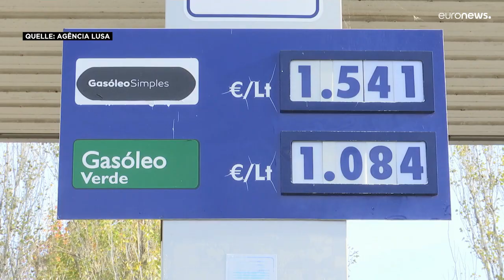Preisexplosionen in der Nahrungskette: Zwischen Kündigung und Konkurs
Die Preiserhöhungen für Treibstoff und Energie schlagen in Portugal bereits voll durch. Dort liegt der Mindestlohn unter 700 Euro.